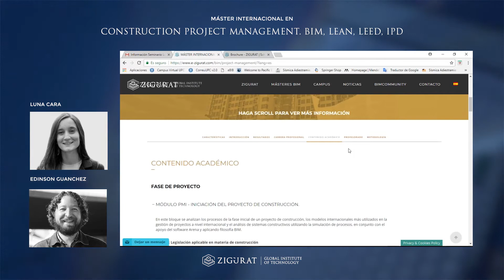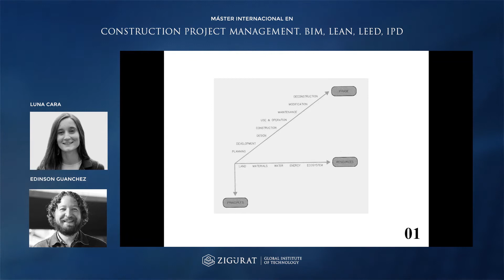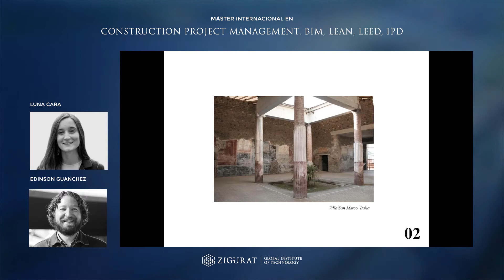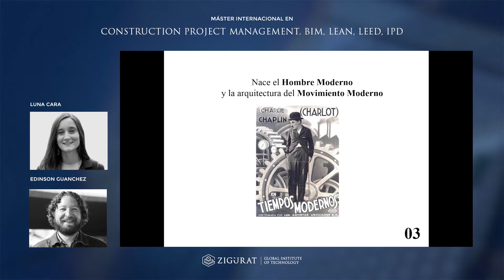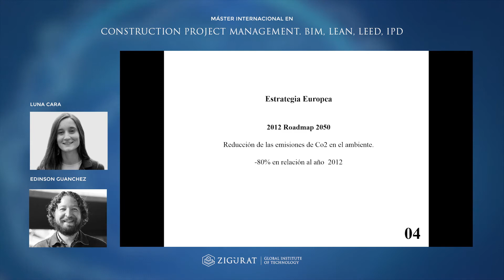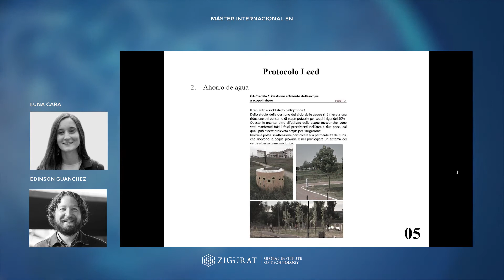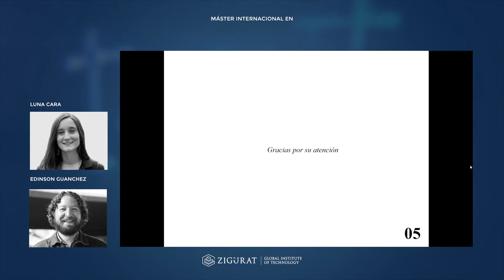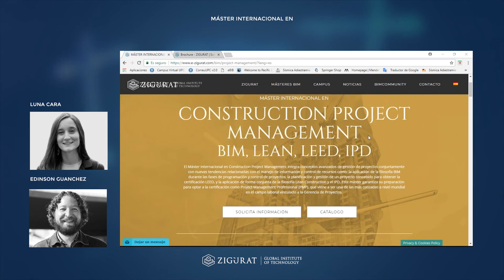[MASTERCLASS] El proyecto sostenible: el Leed como instrumento de evaluación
Los profesores del Máster Internacional en Construction Project Management, y el director, Luna Cara y Edinson Guanchez, presentan una sesión sobre los proyectos del pasado, presente y futuro, con la finalidad de entender los procesos de sostenibilidad desde la escala urbana hasta la del detalle.